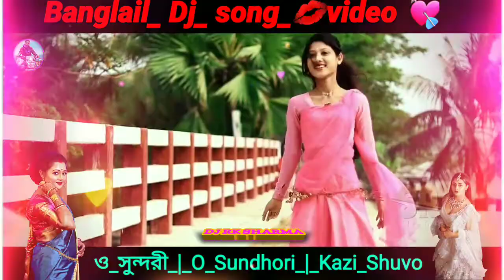ও সুন্দরী রমণী 💥বাপের | টাকায় ফুটানি | Dj | Banglail Song video HD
ও সুন্দরী রমণী বাপের টাকায় ফুটানি
ও সুন্দরী মনে মনে ঘরের কোনায় বসি বসি
ও সুন্দরী রমণী বাপের টাকায়
ও সুন্দরী রমণী
ও সুন্দরী
ও সুন্দরী ডিজে গান
ও সুন্দরী
whatsapp status
ও সুন্দরী রমণী বাপের টাকায় ফুটানি dj
기 기 기 기 기 기 기
ও সুন্দরী মনে মনে ঘরের কোনায় বসি বসি dj
ও সুন্দরী আছ নাকি ফ্রি

o sundori romoni guitar chords
o sundori romoni dj
o sundori romoni status
o shundori furi
inter 3rd year song
a kamon rajjo bolo status
tasrif khan new song 2021
amar kache tumi mane
jodi valo basis amare tui moyna re
bangla song
o sundori bolo ami ki kori
tasrif khan lifestyle
tasrif khan concert

bangla song
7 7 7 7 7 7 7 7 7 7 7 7
tasrif khan lifestyle
tasrif khan concert
whatsapp status
ও সুন্দরী রমণী বাপের টাকায় ফুটানি স্ট্যাটাস ২
ও সুন্দরী রমণী বাপের টাকায় ফুটানি tiktok
ও সুন্দরী রমণী বাপের টাকায় ফুটানি গান
ও সুন্দরী রমণী বাপের টাকায় ফুটানি ডিজে